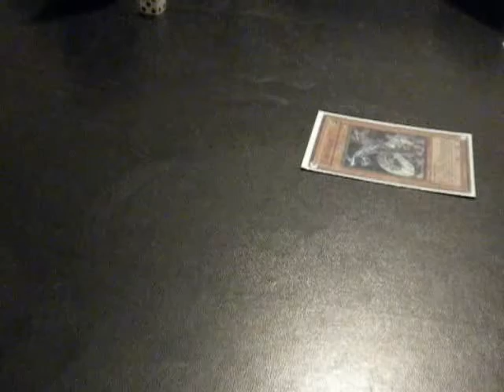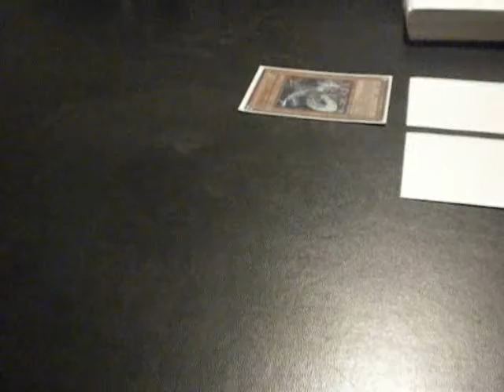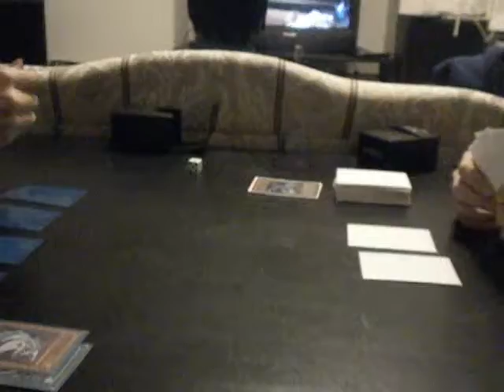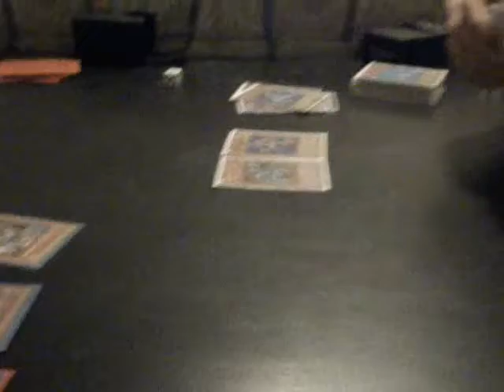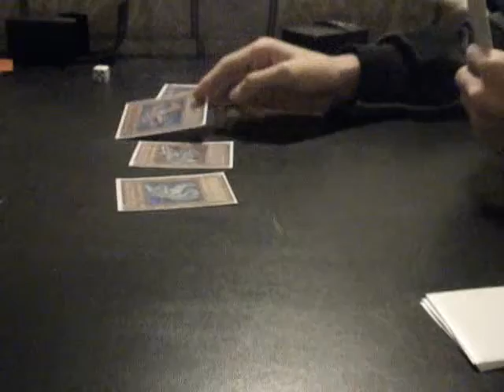Chaos stun vs. Machina gadgets game 1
sorry for all the noise